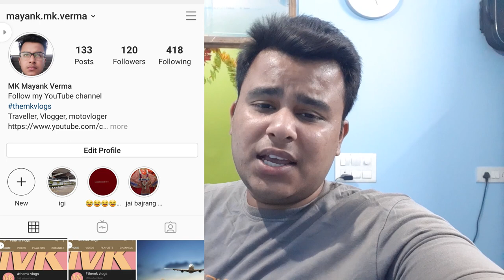SOBORINGVLOG | AAJ KA VLOG BORING HAI BHOT ZYADA FIR BHI DEKH LO | THEMKVLOG | ON 28.04.2020